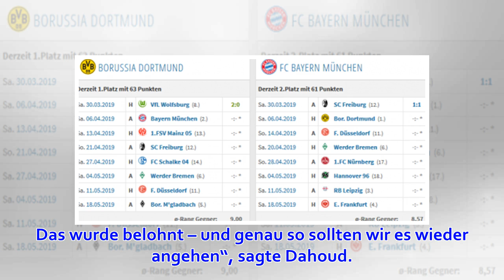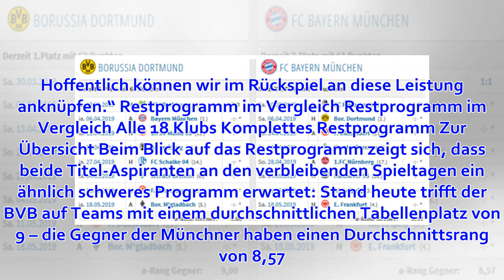Dahoud: Auch bei Pleite in München „nichts entschieden“ – Restprogramm im Vergleich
Borussia Dortmunds U21-Nationalspieler Mahmoud Dahoud (23) glaubt auch im Fall einer Niederlage im Spitzenspiel beim FC Bayern nicht an eine Vorentscheidung im Titelrennen. „Dann ist noch lange nichts entschieden, antwortete Dahoud in einem am Freitag verö...